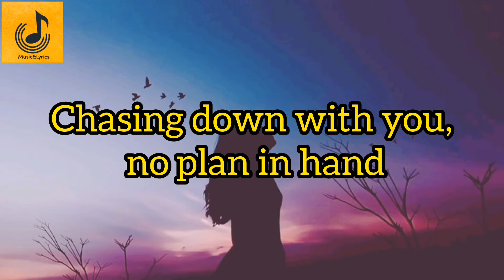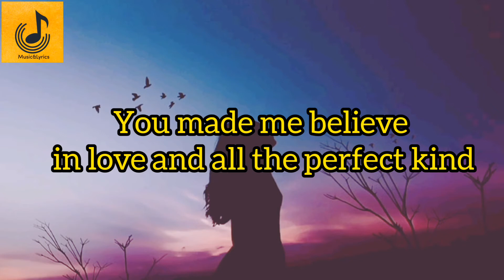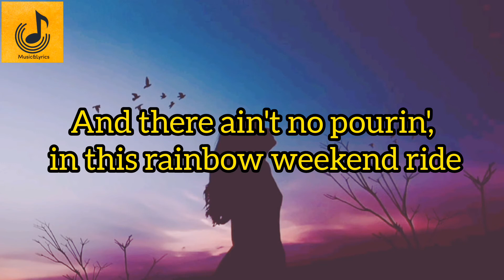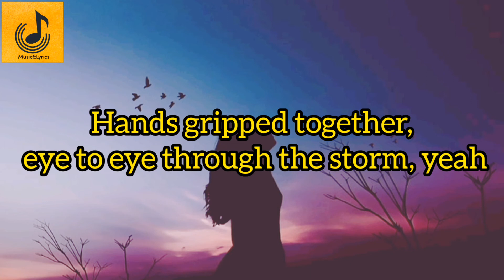Ever After-Bonnie Bailey(Lyrics)